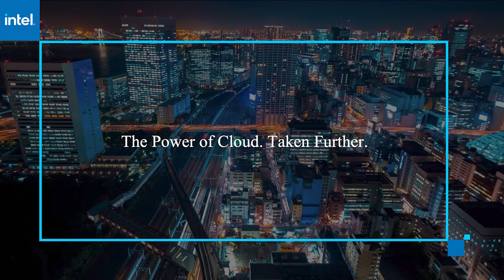Jim Ryan & Marie Godfrey, Flexera | AWS re:Invent 2020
Jim Ryan, CEO, Flexera & Marie Godfrey, Senior Vice President, Products, Flexera virtually connect with Keith Townsend for AWS re:Invent 2020.

Flexera One identifies legacy spend waste to free up budget for cloud

Tracking technology spend has always been a complicated task. Now add the increased complexity of the information technology environment, the imperative to digitally transform, and the financial impact of the COVID-19 pandemic, and it’s easy to see how many companies are letting cloud spend get out of control.

“Just when we thought we’d figured out what assets were running in virtual machines, you got containers going up and down,” said Jim Ryan (pictured, left), president and chief executive officer of Flexera Software LLC. “And trying to find out what assets are in containers across a hybrid, multicloud environment is the latest substantiation of chasing your tail around in circles.”

Ryan and Marie Godfrey (pictured, right), senior vice president of product at Flexera, spoke with Keith Townsend, guest host of theCUBE, SiliconANGLE Media’s livestreaming studio, during AWS re:Invent. They discussed practical ways companies can optimize their technology spend by eliminating waste from legacy costs to increase budget for cloud innovation. (* Disclosure below.)

Value optimization takes from legacy to give to cloud
Flexera is known for its “State of the Cloud” and other industry reports, but the company also has a long legacy of software asset management. This puts it in a great position to advise customers on optimizing technology spend, according to Godfrey. By creating a new IT management category around technology value optimization, known as TVO, Flexera has set out to bridge the strategic gap between IT service management and financial management.

“[TVO] is the critical factor around how to understand that return on investments and how to better understand and monetize the value for our customers in terms of what they have today and where they need to go,” Godfrey said.

The “elephant in the room” is that even though the focus is on cloud, the vast majority of an organization’s budget is still spent on legacy applications and hardware, according to Ryan.

“If you’re a CIO or someone working in the CIO’s organization what you’ve got to realize and focus on is that 70 percent of your applications and your spend and your tech stack are still on-premise and VM’s and other things that simply can’t be ignored,” he said.

There’s a simple way to solve this. But it requires communication across the cloud divide.

“Lean in and listen,” Ryan stated. “The biggest problem we have when we’re talking with our customers is that the cloud people aren’t talking to the on-prem legacy asset management people.”

Flexera One brings all the company’s TVO solutions together to provide a single pane of glass that gives visibility into a company’s entire IT asset estate across on-premises data centers, virtual machines and physical devices, as well as the cloud environment, according to Ryan.

“We focus on giving CIOs and IT teams the insight into what’s going on in your on-premise estate,” he said. “You can take money from your legacy stack and throw it over to invest in more innovative things that are going to move the needle for your business.”

Watch the complete video interview below, and be sure to check out more of SiliconANGLE’s and theCUBE’s coverage of AWS re:Invent. (* Disclosure: Flexera Software LLC. sponsored this segment of theCUBE. Neither Flexera nor other sponsors have editorial control over content on theCUBE or SiliconANGLE.)